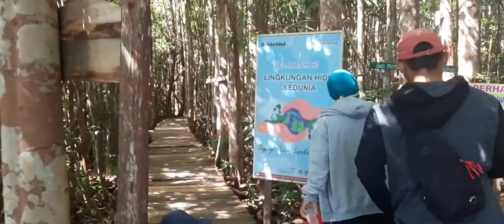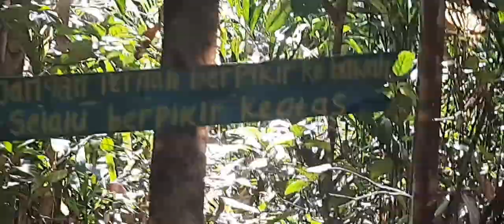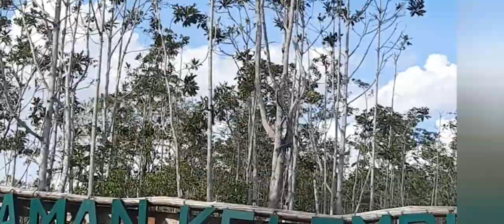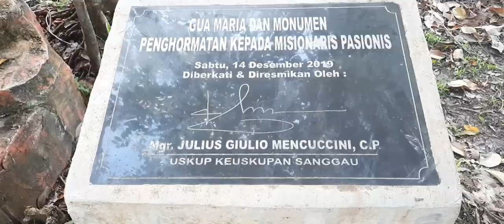taman kelempiau Tapang sambas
liburan ke taman Kelempiau Keling Kumang (Empeliau Park), Tapang Semadak, Kab. Sekadau Kalimantan barat

Taman Kelempiau, Objek Wisata Edukasi Alam yang Baru di Sekadau
biaya masuk adalah Rp 10.000/orang

Dusun Tapang Sambas, Desa Tapang Semadak, Sekadau Hilir, Kabupaten Sekadau, Kalimantan Barat.